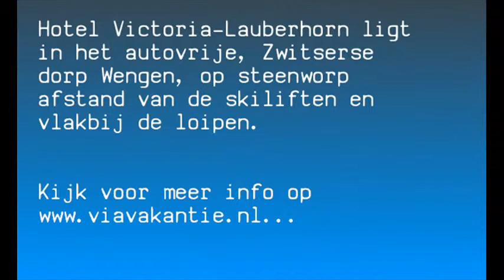Hotel Victoria-Lauberhorn in Zwitserland